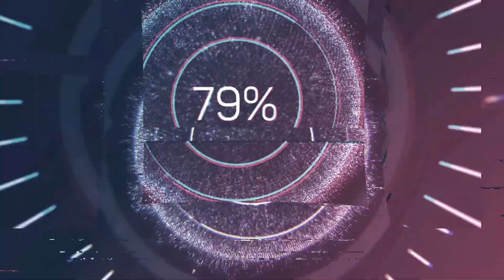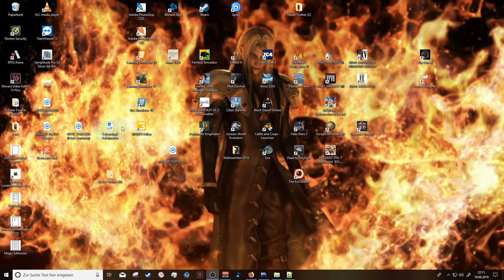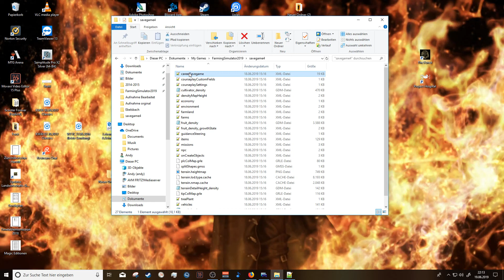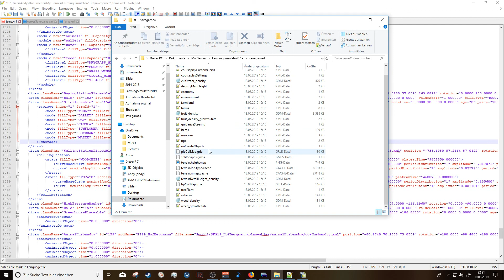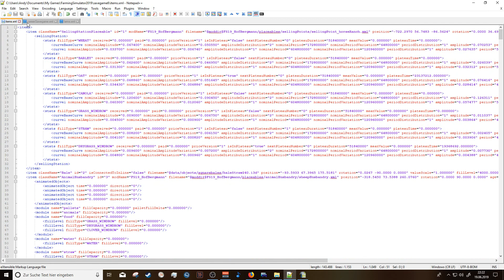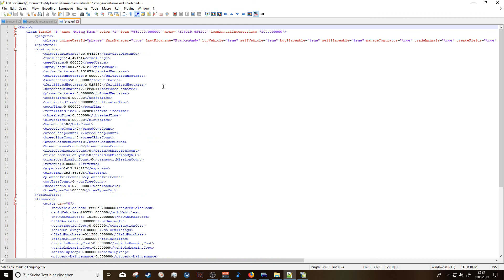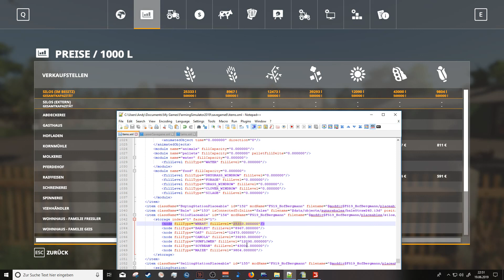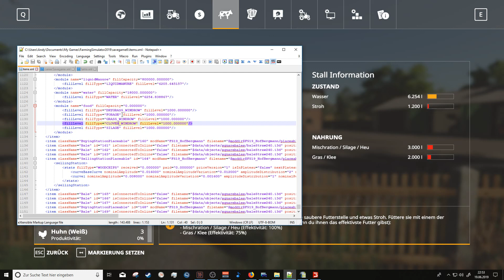LS 19 Hof Bergmann 19 Der Umzug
Wer kennt es nicht, die geliebte Map bekommt ein Update und ein neuer Spielstand muss angefangen werden. Wie ihr den größten Teil in den neuen Spielstand bringt zeige ich euch hier.